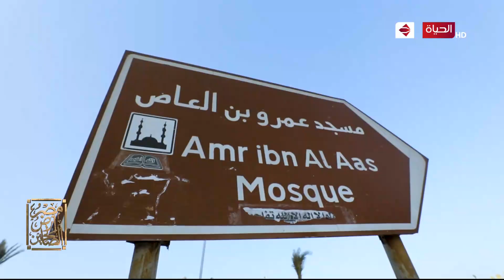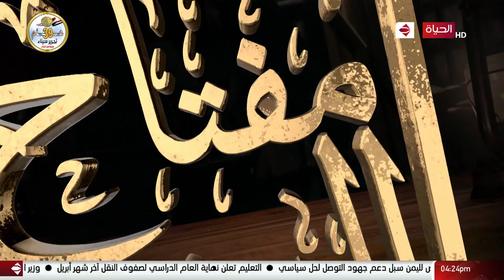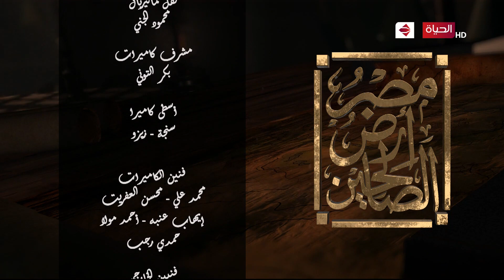مصر أرض الصالحين - حلقة الأحد مع ( عمرو خليل ) 25/4/2021 - الحلقة الكاملة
"برنامج مصر ارض الصالحين يتحدث عن تراث أهل البيت والصحابة والتابعين، سنعرف ما هي قصتهم مع مصر،و سنتناول الحديث عن أولياء الله الصالحين ،وتسليط الضوء على من لهم رؤية و فهما عميقا لما يجري داخل البلاد. يأتي طوال شهر رمضان علي قناة الحياة مع الشيخ علي جمعة الساعة 4:15 مساءً